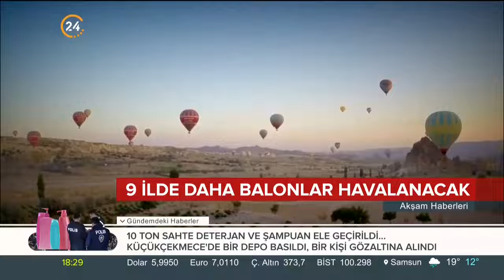9 ilimizde daha balonlar havalanacak... İşte o şehirler